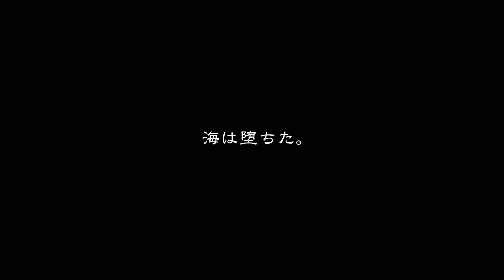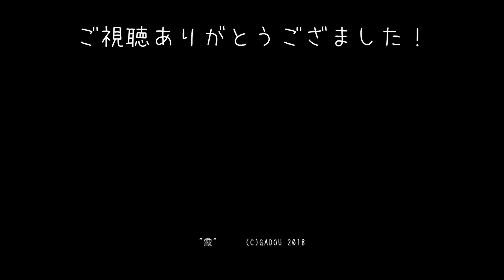[[ 創作人形 ]] 霞。日本語Ver.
これは祝福の詩。